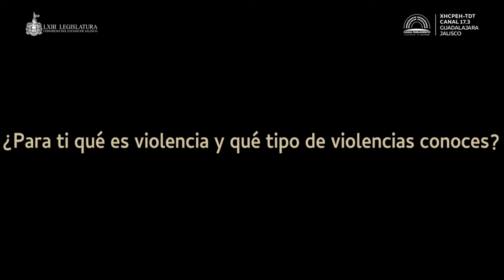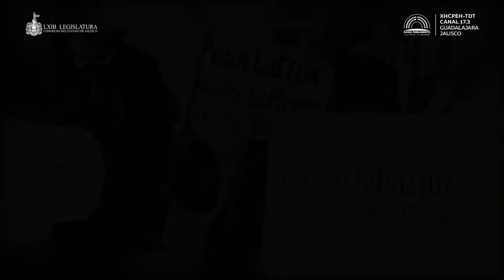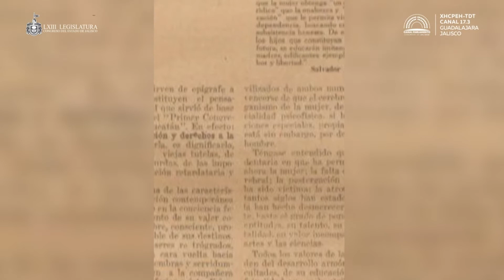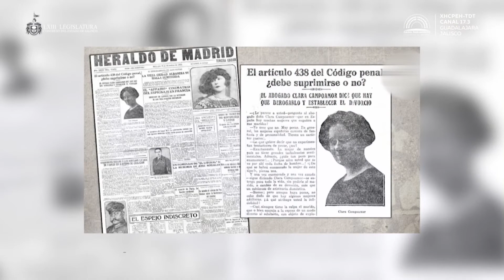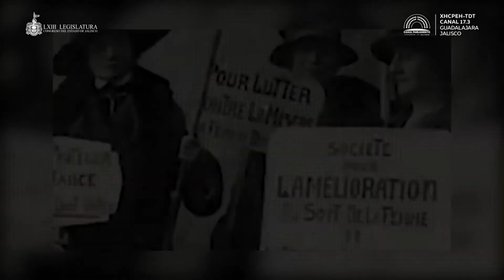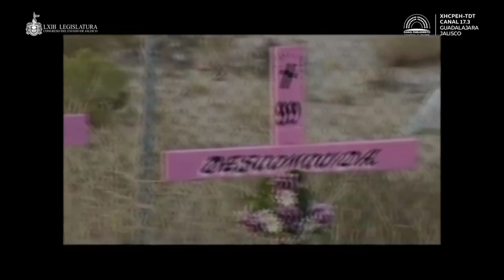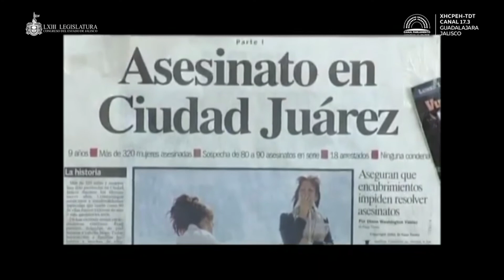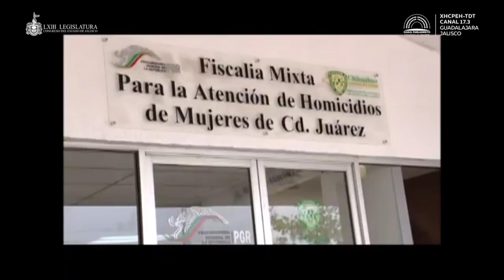Grupos Parlamentarios Morena | Revolución de Conciencias: Violencia de Género